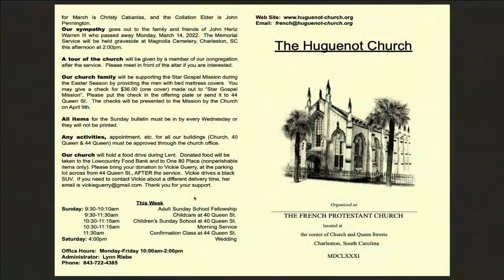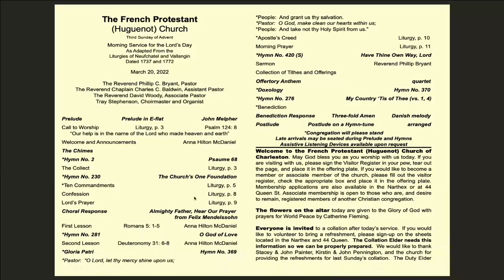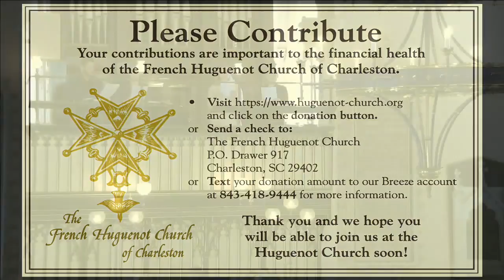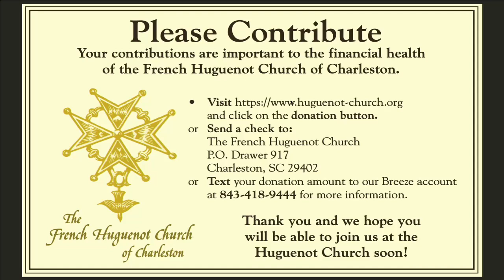Worship Service for 3.20.2022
Sermon by Rev. Phillip Bryant